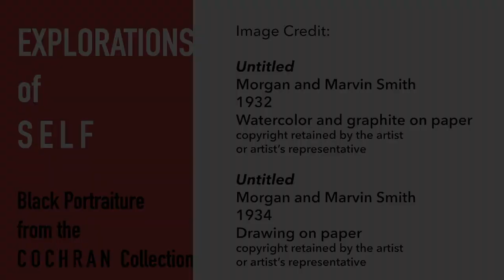Olivia Starr talks about Marvin & Martin Smith